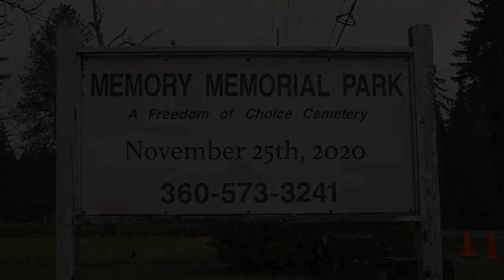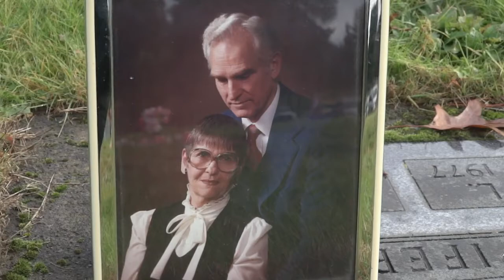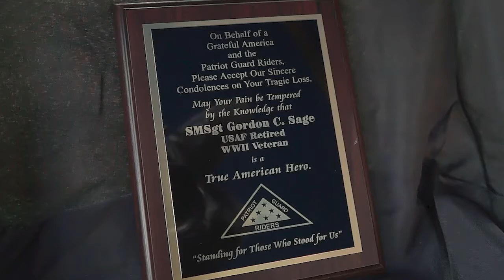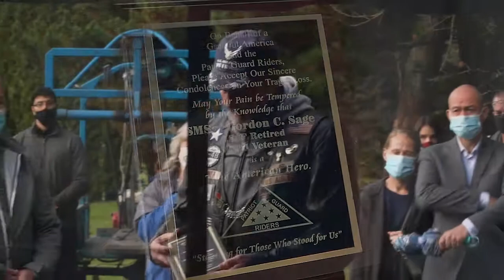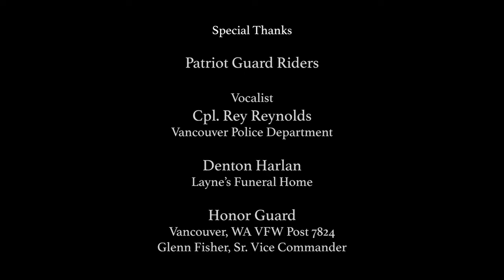Gordon C. Sage Memorial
Memory Memorial Park